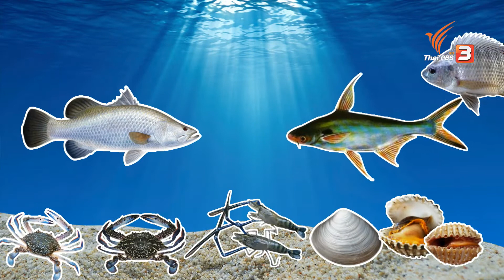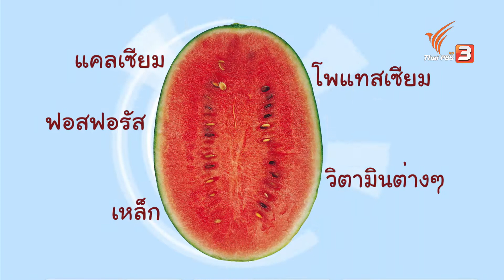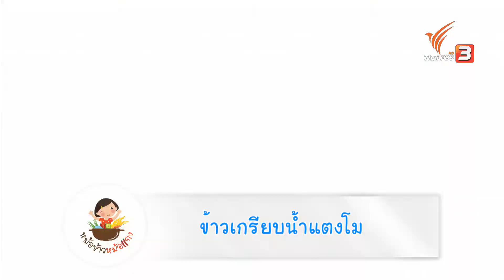หม้อข้าวหม้อแกง : ข้าวเกรียบน้ำแตงโม (10 ก.ค. 59)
แก๊งหม้อข้าวหม้อแกงจะพาเพื่อนๆ ไปตะลุยสวนแตงโม พร้อมเรียนรู้วิธีการเลือกแตงโมอีกด้วย แตงโมสีแดง รสชาติหวานฉ่ำ นอกจากกินสดแล้ว ยังสามารถนำมาทำอาหารว่างแสนอร่อยอย่าง "ข้าวเกรียบน้ำแตงโม" จะมีขั้นตอนการทำอย่างไร

ติดตามชมได้ในรายการหม้อข้าวหม้อแกง วันอาทิตย์ที่ 10 กรกฎาคม 2559 เวลา 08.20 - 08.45 น. ทางไทยพีบีเอส หรือรับชมผ่านทีวีออนไลน์ทาง